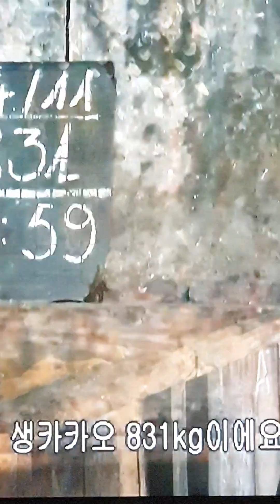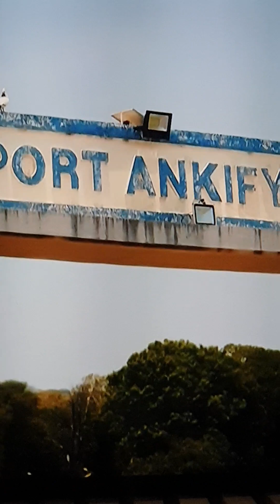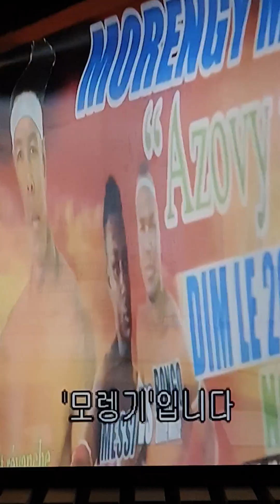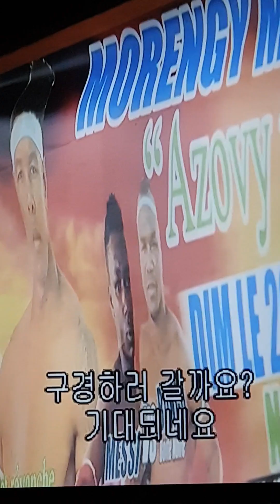중앙아메리카의 바닐라, 카카오 등을 마다가스카르에 옮겨준 2백 년 전의 프랑스, 1960년까지 반세기 넘게 식민한 프랑스(두 산물, 마다가스카르 주요 수출품)/고마워해야 하나?